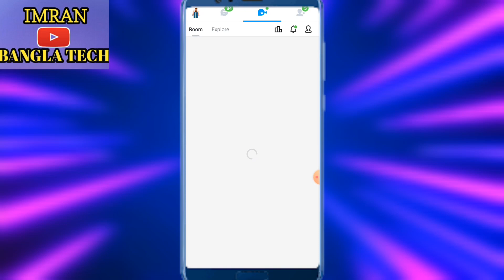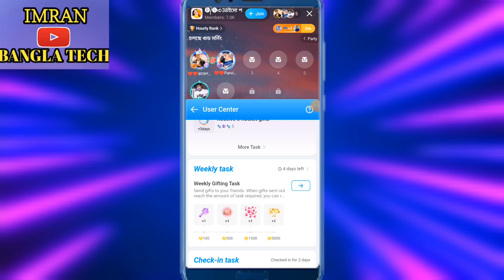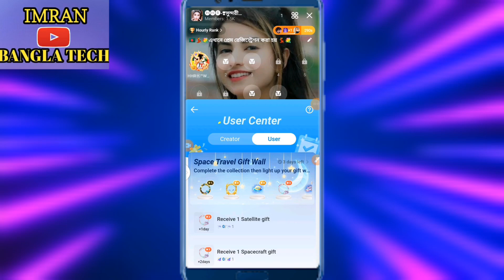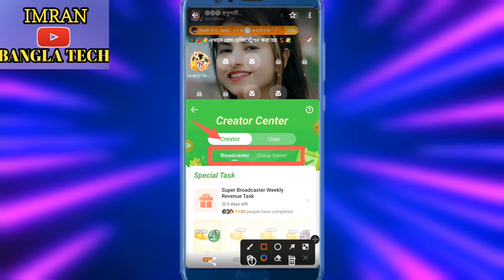How to imo official perform and leader check ✅ imo ragestations 2022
How to imo official perform and leader check ✅ imo ragestations 2022vaccine registration,vaccine registration bangladesh,surokkha app bangladesh registration,question and answer uidai exam,students vaccine registration,online vaccine registration bangladesh,covid vaccine registration in bangladesh,students vaccine registration bd,national university vaccine registration,download aadhar exam question and answer pdf,national university vaccine,activate sim card,pm kisan 10th installment date 2021,mobile tips